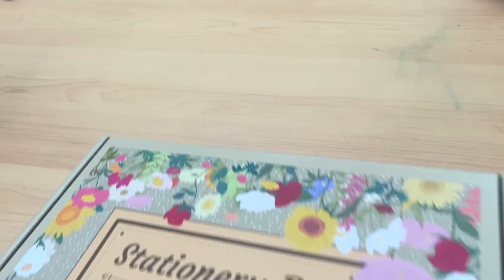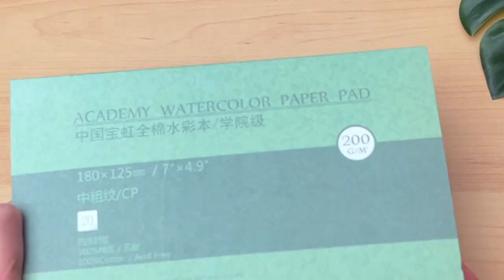Stationery Pal Supply Haul - Trying Out Watercolor Pencils For The First Time | 2022 Back-To-School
Hi everyone!

In this video, I'll be trying out watercolor pencil for the first time doing a cute storefront art. Plus, there is going to be a stationary/art supply haul w/ stationery pal. Stationery pal kindly let me picked out some products and sent me this package with some extra stuff. I absolutely loved all the products!! Also, they are having a huge back to school event with a lot of discount on stationery. I hope you enjoy the video and that it give you some inspiration for your school supply!

The teddy bear, flower paper clip, rubber duck, positivitea and macaron pins are lucky random products gifted by Stationery Pal for this event.

** Music **